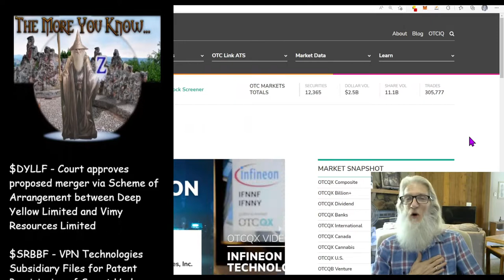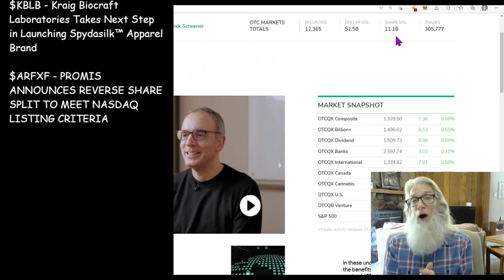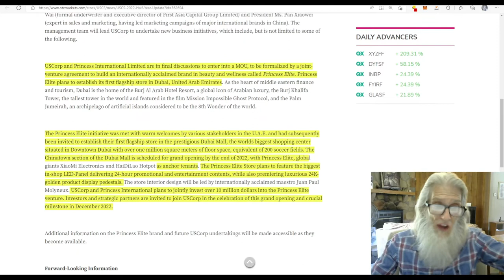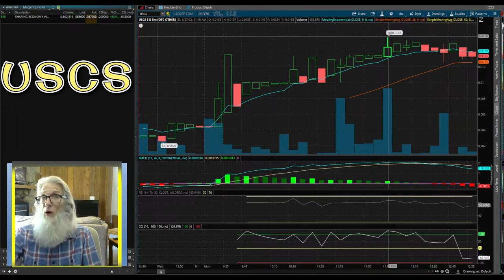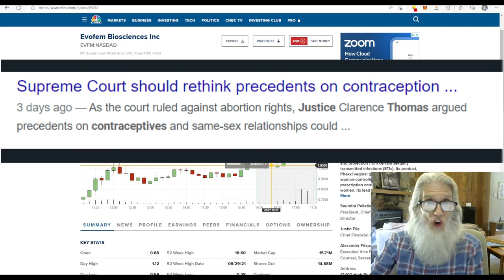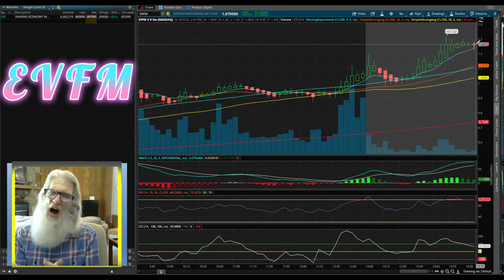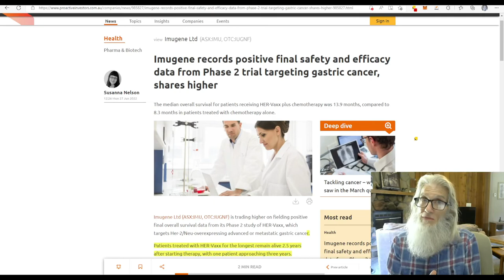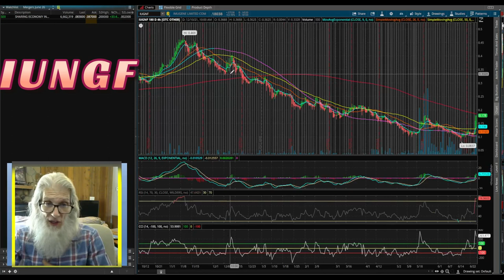BIG RUNNERS WITH MORE TO GIVE $$ 🧙‍♂️Zidar-On Top & Hot🔥 $EVFM~$USCS~$IUGNF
Today we look a some OTC & Penny Stocks that had big runs on catalysts and look to have more to give